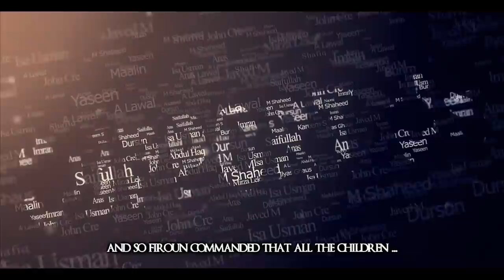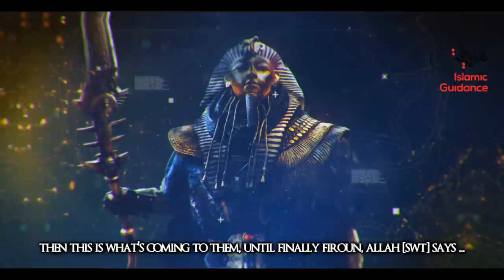Destruction Of Pharaoh (Ramesses)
Muhammad Al Shareef, May Allah have mercy on him. Ameen

None of the signs Moses was sent with to the Pharaoh proved to be sufficient to change his blind belief in his own divinity. He had even, in the face of all these signs, pridefully dared to challenge the notion of a god higher than himself. In this regard, he said: “Pharaoh said: ‘O chiefs!  I know not that you have a god other than me, so kindle for me (a kiln), O Haman, to bake (bricks out of) clay, and build a lofty tower for me in order that I may look upon the god of Moses; and verily, I think that he is one of the liars.’” (Quran 28:38). Let’s see what happened to him.